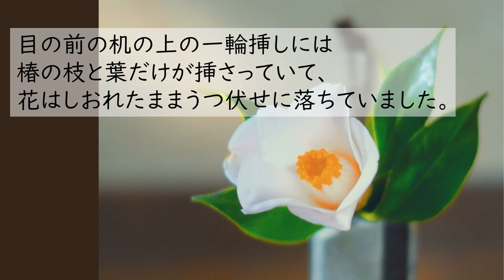"White camellia" Kyuusaku Yumeno / Japanese short story with subtitles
勉強が嫌いでわがままな女の子、ちえ子さん。庭の椿の花を見て「花は学校に行く必要がないし人に好かれるから、花になりたい」と思いながら、花の香りをかぎました。すると…

日本語学習への活用の仕方

１）日本語の聞き取り練習
一般的な朗読よりすこしゆっくり、意味の切れ目がわかりやすいように読んでいます。
日本語の言葉のまとまりを覚えましょう。

２）漢字を読む練習
字幕なしで再生すると、漢字を読む練習ができます。
何度も同じ漢字が出てくるので、物語を楽しみながら自然と漢字の読み方を覚えることができます。
読み方を確認したいときは、日本語字幕を見てください。日本語字幕は全てひらがなで書いています。
ひらがな字幕は CC:「日本語」を選択してください。

３）シャドウイング
朗読音声に合わせて自分も声を出して読んでみましょう。
日本語らしいイントネーションや、言葉の区切りに慣れることができます。
読む文章を印刷したい人は、下記のブログにあるスクリプトを使ってください。

４）作文練習
コメント欄に日本語でこの物語の感想を書いてみましょう。
自分の気持ちや考えを日本語で表現する練習ができます⸜(*˙꒳˙*)⸝

また、学習者が混乱しやすい表現もあります。
それらを現代的な表現に書き変えてあります。

内容を理解したら、ぜひ原文も読んでみてくださいね！

原文
「白椿」夢野久作 /青空文庫より

簡単な日本語への書き換え:じんけいこ

動画作成に使用したツール・素材など
翻訳：Deepl、ChatGPT
動画編集：Vrew
フリー画像：photoACよりcheetah様「淡いピンクの椿」

私はまだ英語を勉強中なので、翻訳にはDeepLなどを使用しています。
間違いや、より適切な表現があるときは、ぜひコメントで教えてください。ありがとうございました。